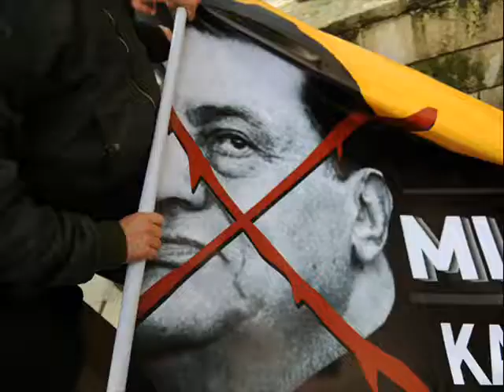Egypt's Mubarak: Leaving on a Jet Plane (revised)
We tightened up the editing in this version of our video editorial.